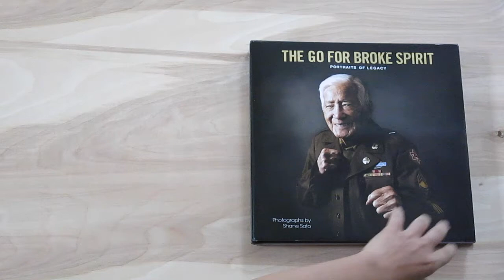"The Go For Broke Spirit " Vol. 2 Book Trailer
188 pages of photographs and stories of Japanese American WWII veterans in a 12" x 12 " hardcover book. Vol. 2 of a two volume collection. $55